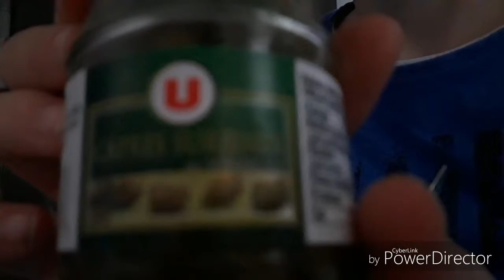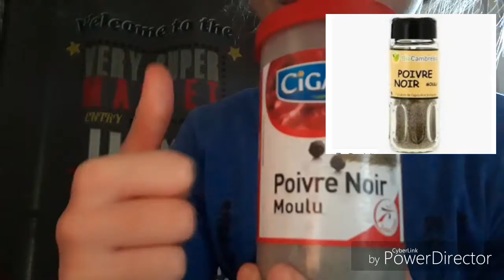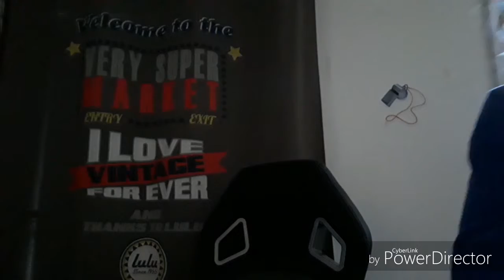[Challenge] partie 2 quoi dans ma bouche hard